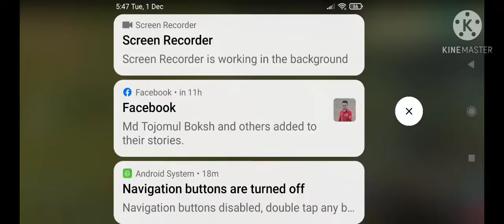Me Free Fire is playing new man.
Name our guild.( THUNDER STUDENTS)

Let me know if you have any questions in the communts.